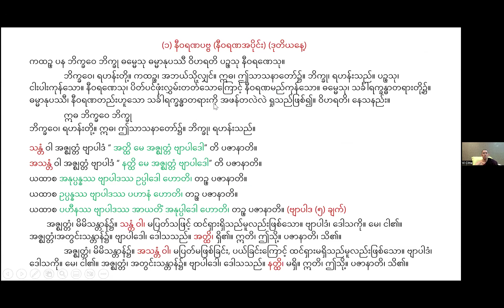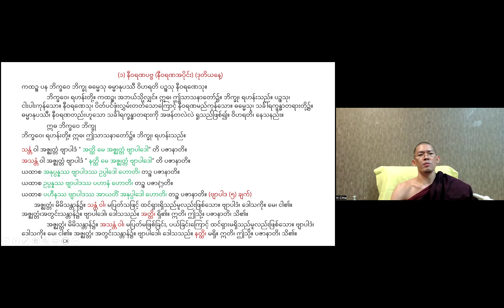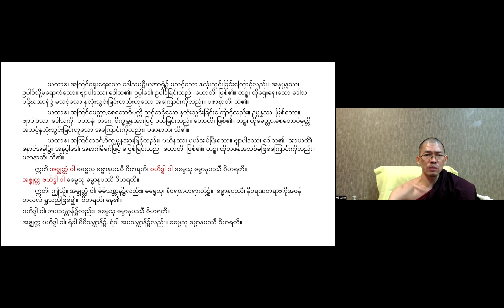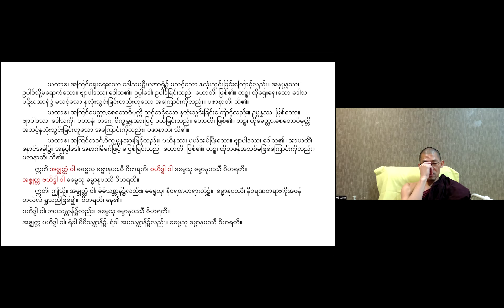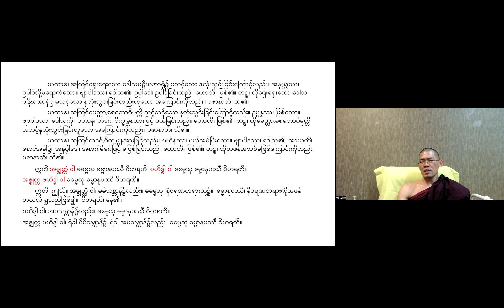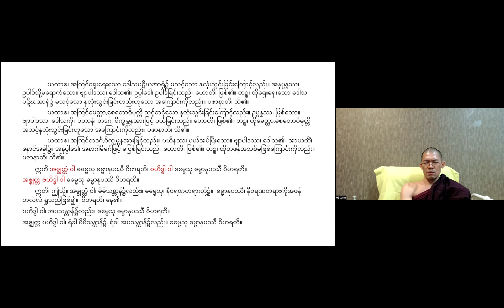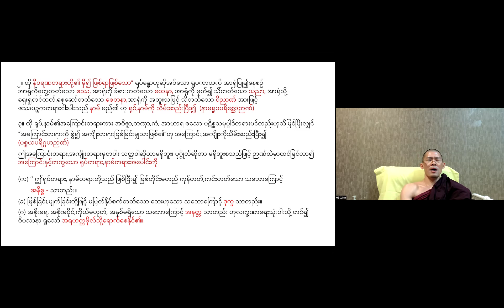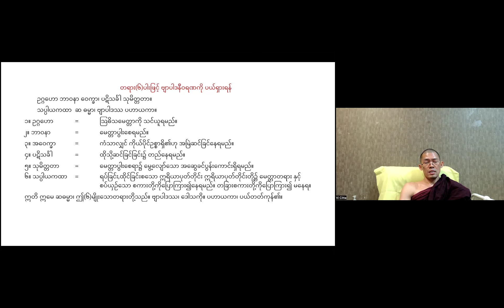Mahasatipathana Sutta - Part 25 - 25-06-2024